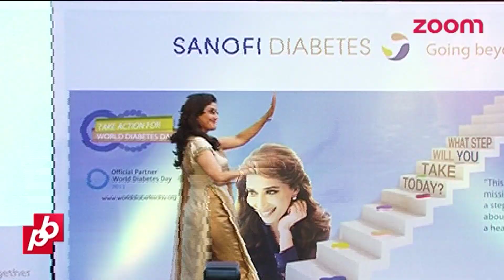Madhuri Dixit To JUDGE Remo D'Souza's 3rd Major Dance Show | Bollywood News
Dancing Queen Madhuri Dixit is known to co judge a popular dance reality show along with Bollywood choreographer-turned-director Remo D’Souza.